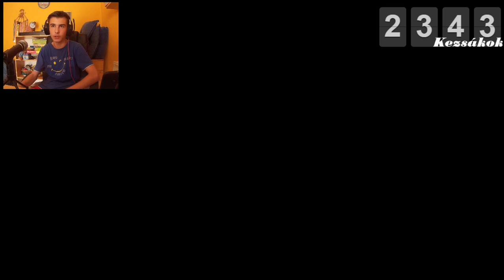GTA SAN ANDREAS | Végigjátszás | #8 | ÉLŐBEN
Köszönöm hogy megnézted a videót! Ha tetszett nyomj rá egy likeot és ne felejts el feliratkozni sem :)

Videófelvevő: OBS, Action

Videószerkesztő: Camtasia Studio 8

Billentyűzetem: Genius Scorpion K215

Egerem: Kolink Mouhm50

Kontrollerem: Xbox 360 Vezetékes

GÉPEM:
Proci: AMD FX(TM)-8120-Eight-Core Processor

Videókártya: AMD Radeon R7200 Series